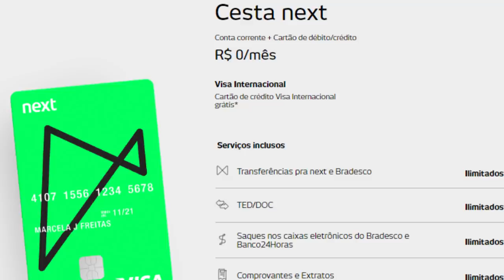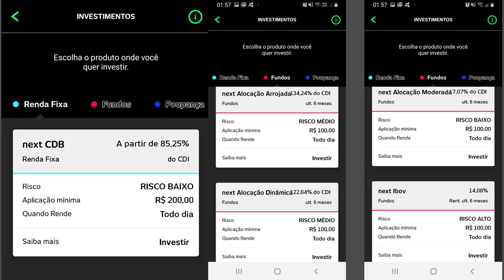💳Banco Digital Next | Fazer Saques em moeda estrangeira, Conta Grátis, Melhores Investimentos🚀